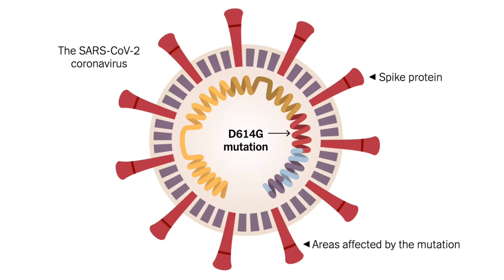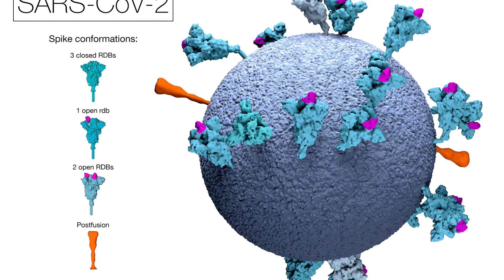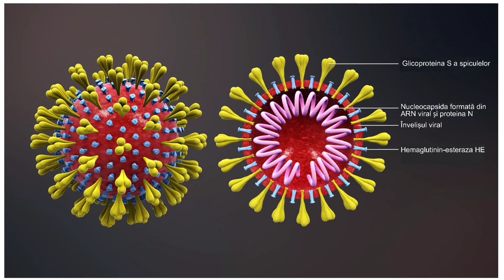New corona virus in UK | B117 virus | Mutation | Lockdown 2021 | Tamil | Liefdevolfada